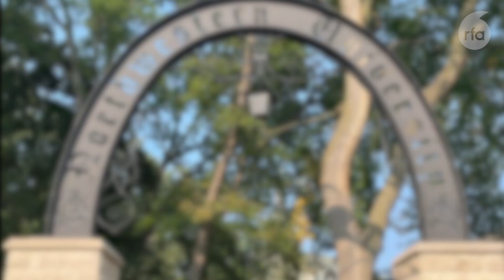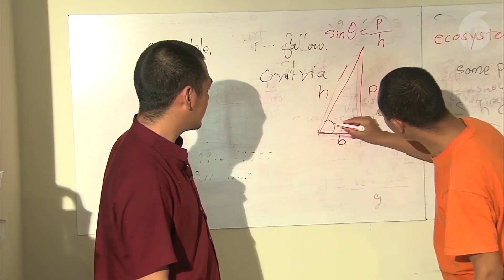ཚན་རིག་བརྟག་དཔྱད་ཀྱི་ཉམས་ཞིབ་ལས་དོན། Intensive lab. Research Training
བོད་པའི་དགོན་སྡེ་གྲྭ་ཚང་ཁག་གི་ནང་ཚན་རིག་དང་ནང་ཆོས་ཀྱི་སློབ་གཉེར་གང་ཅིར་རྩེར་སོན་གྱི་སློབ་མ་ཁག་ཅིག་ལ་ཨ་མི་རི་ཀའི་ནང་དུ་ཚན་རིག་བརྟག་དཔྱད་ཀྱི་ཉམས་ཞིབ་ལས་དོན་ལ་འཇུག་སྟངས་སྐོར་དུས་ཡུན་ཟླ་བ་གཉིས་ཀྱི་ལས་འཆར་ཞིག་དབུ་འཛུགས་གནང་འདུག
Emory-Tibet Science Initiative (ETSI), in collaboration with North-Western University, launches a two-month long intensive lab. research training for the Tibetan monastics scholars. The program will continue for three years aiming to train one each scholar from ten monasteries.